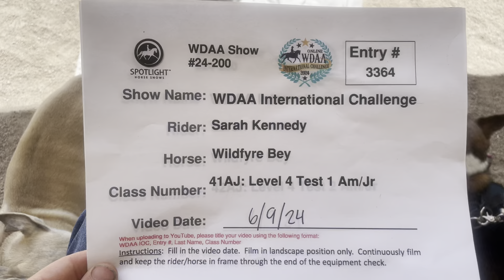WDAA IOC #3364 Kennedy 41AJ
2024 WDAA Online International Challenge, level 4 test 1